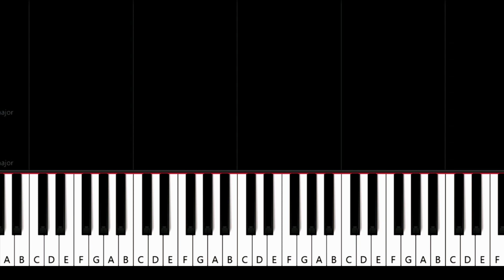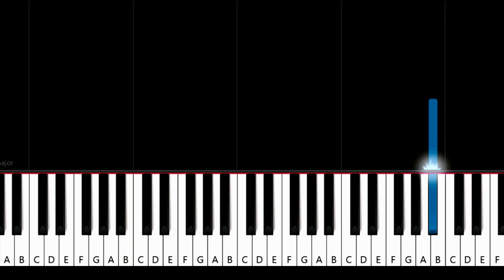Austin Farwell - New Home (Slowed) ~ EASY PIANO TUTORIAL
How To Play  Austin Farwell - New Home (Slowed) EASY PIANO TUTORIAL
played by 𝒲𝒾𝓁𝓁 𝑀𝒸𝓂𝒾𝓁𝓁𝒶𝓃